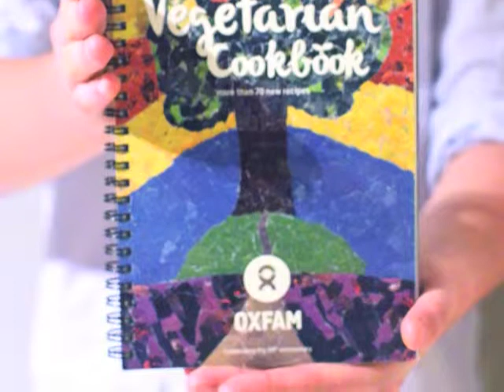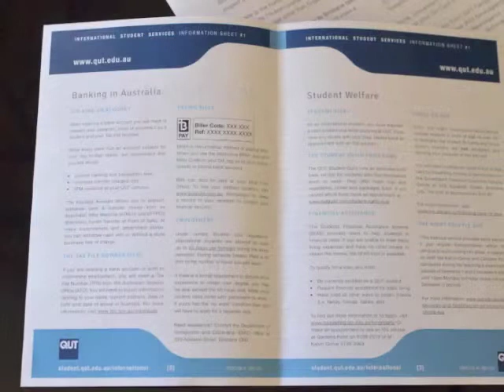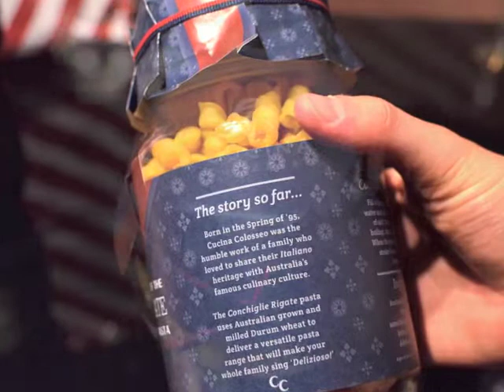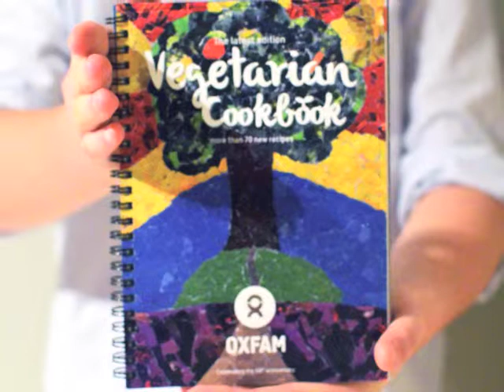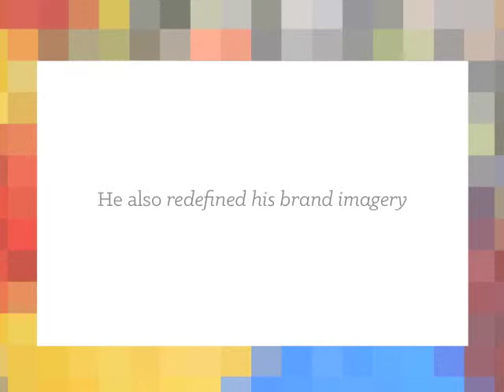Stephen J Bennett's Graphic Design Video Folio 2012/13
This is my Graphic Design Video Folio for 2012/13. All folio work, photography and video edits were created by sjb throughout 2012 to the publishing date.